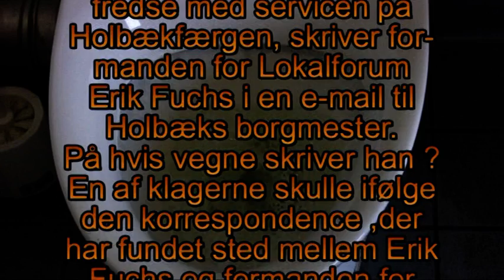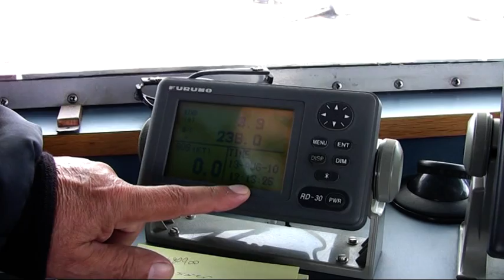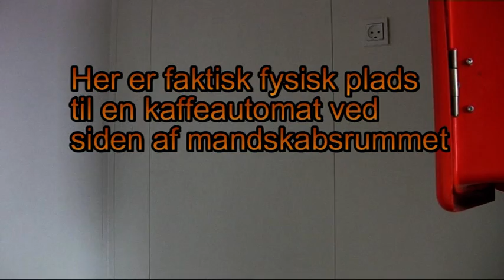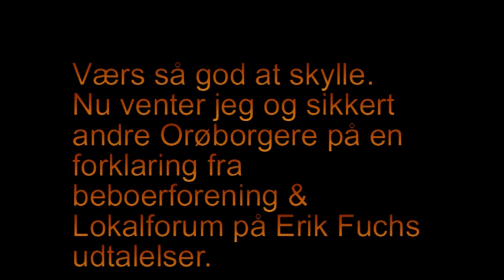Dårlig service på Holbækfærgen 2 ???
Orø Lokal-TV har set en korrespondance mellem Erik Fuchs , som er formand for LokalForum på Orø og formanden for beboerforeningen Steen Uja P.
Heri påpeger Steen Uja, at hvis folk er utilfredse med servicen på Holbæk/Orøfærgen, så skal de gå til færgepersonalet. ( fremhævet med kursiv)
Endvidere skriver Erik Fuchs , at den dårlig service på færgen IKKE går på
personalet men ledelsen.!!!
Steen Uja P. har ikke hørt  klager om servicen, så det må være to forskellige grupper mennesker, ham og Erik Fuchs færdes i.
Orø Lokal-TV´s subjektive mening er, at disse klager skal bruges til, at genoprette en ny færgebestyrelse med repræsentanter fra borgere på Orø.
Gad vide , hvem der evt. skal sidde i en sådan bestyrelse ?
16.9 : Hvem der skal sidde i et sådant færgeudvalg er opklaret : Der skal oprettes et færgeudvalg hvori der skal sidde lederen af færgeoverfarten samt repræsentanter fra LokalForum , idet færgeudvalget bliver et underudvalg af LokalForum